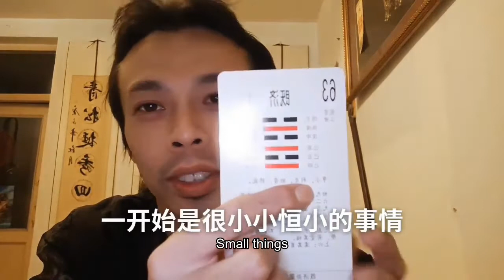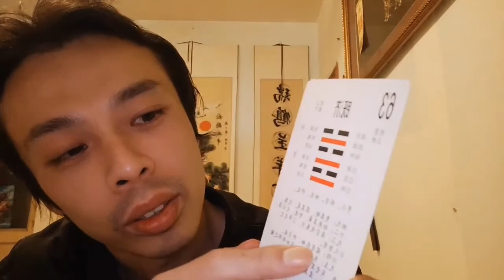预祝2022国运昌隆壬寅年运如何国庆年终总结中国梦水火既济一语成谶天书I wish the 2022 National luck Changlong, Renyin, how to conclude